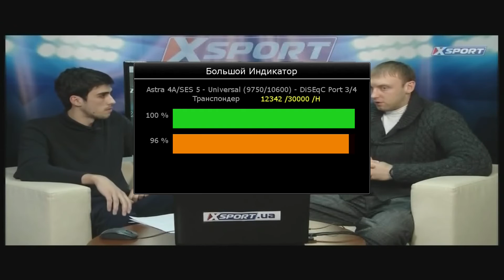XSport возобновил вещание в пакете ZeonBud Astra 4A & SES 5 at 4.9°E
12341 H 30000-3/4 8PSK DVB-S2 multistream stream 30